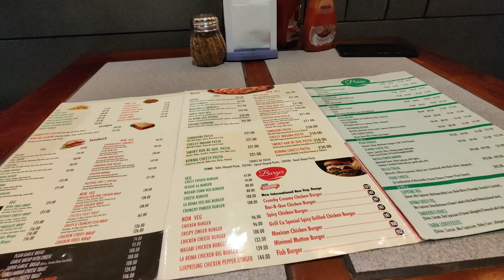How to set up Ring-light | Vlog | Ring-light : UNBOXING & SET-UP | Exploration.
in this vlog we are exploring and buying ring light and setting it up.
Skip to 10:07 for ring light unboxing&set-up